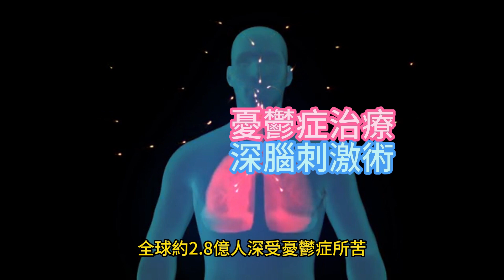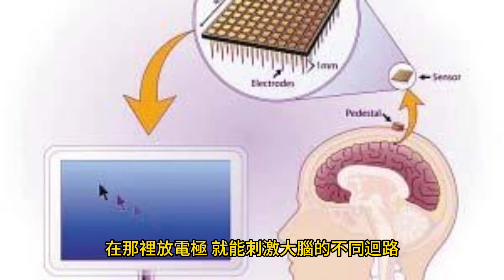憂鬱症治療 深腦刺激術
2024年2月22日

憂鬱症是現代文明病之一，全球約2.8億人深受憂鬱症所苦，但目前沒有單一療法能夠完全治癒憂鬱症，讓科學家傷透腦筋。美國紐約的西奈山醫院近來使用深腦刺激術取得成果，藥廠計畫今年展開大規模臨床試驗，可望為憂鬱症患者帶來新的曙光。
▲刺激部位依個人狀況調整，患者曝「即刻見效」
治療憂鬱症的方法五花八門，但目前沒有單一療法能夠完全治癒憂鬱症，讓科學家傷透腦筋。不過美國紐約的西奈山醫院近來在一種新療法上取得突破，可望為憂鬱症患者帶來新的曙光。
西奈山醫院醫生科佩爾表示，「深腦刺激術」就是大腦的心律調節器，在那裡放電極，就能刺激大腦的不同迴路。
「深腦刺激術」是在患者腦部深處放置電極刺激，類似心律調節器，電極的導線連接到患者胸前的裝置，可以控制電刺激量。深腦刺激術可以用來治療癲癇跟帕金森氏症，但過去用來治療憂鬱症卻成效不彰。
紐約西奈山醫院的團隊採取客製化療法，依照每位病人狀況，刺激大腦不同部位，接受試驗的患者坦言，效果幾乎是立竿見影。
▲藥廠今年展開大型臨床試驗，FDA加緊腳步審查
不過部分醫生認為，深腦刺激術可能會導致流血、感染甚至中風，風險還有待觀察。美國製藥大廠「亞培」計畫今年展開大型臨床試驗，美國食藥局也將加緊腳步審查，希望可以造福全美近300萬名憂鬱症患者。